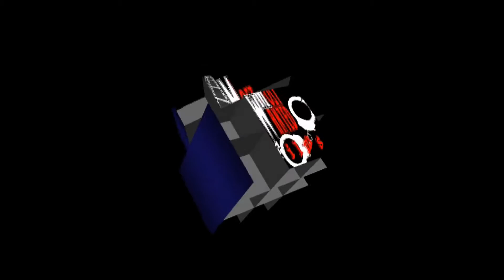Insane D - I Refuse 2 Follow feat. Ace (Official Video)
This song is featured on my Not 2 Be Noticed Mixtape...
Song Written By: Insane D & Ace. Song Engineered By: Ace @ Backyard Recordings... Video Directed and Edited By: Insane D @ Most Wanted Films... Composer: Rook (Dead End Ent)... Camera Operator: K-Real, Insane D, & Ace... Just putting a lil twist on hip hop ENJOY!! Yessssssssssssssssssssssssssssssssss